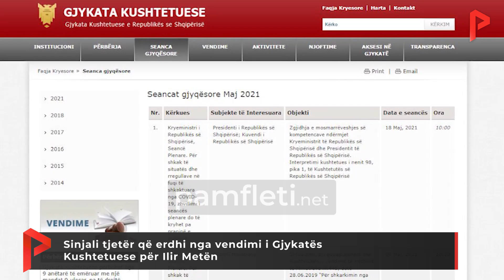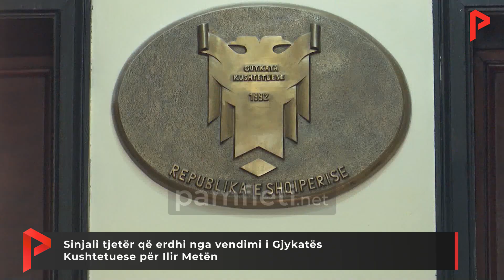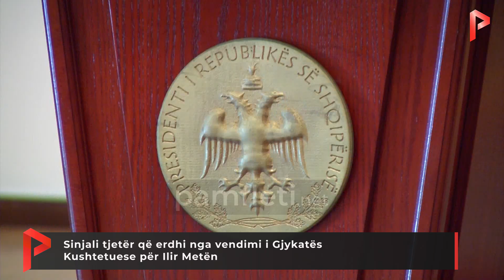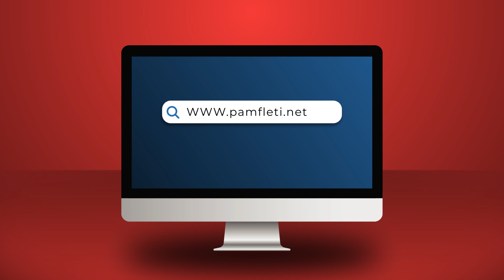Sinjali tjetër që erdhi nga vendimi i Gjykatës Kushtetuese për Ilir Metën